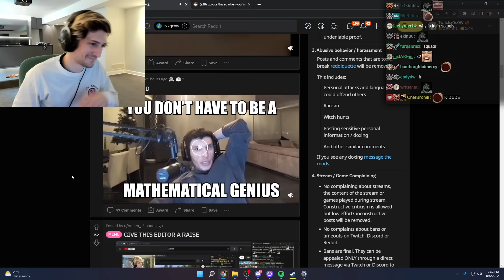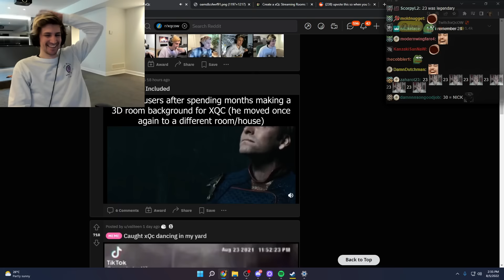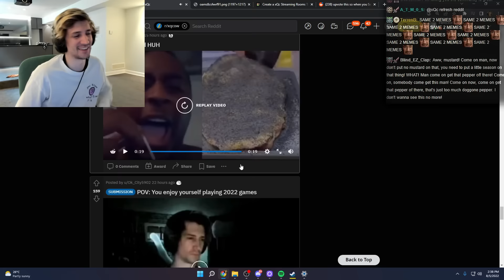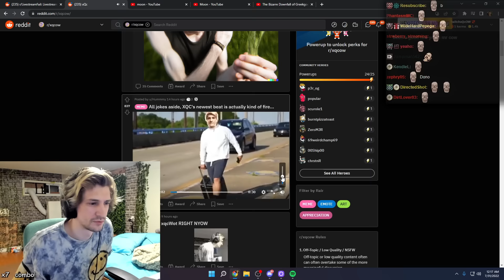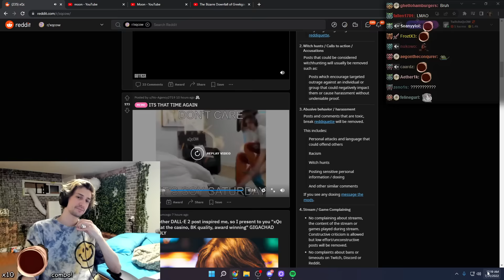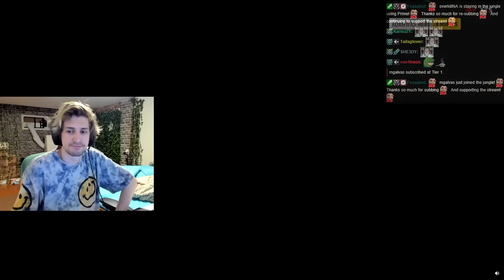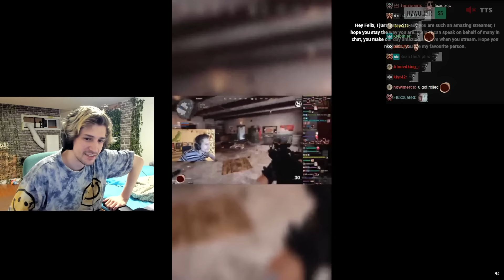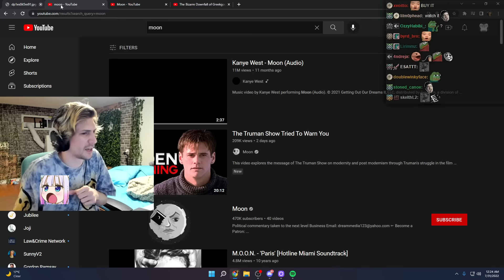xQc Reacts to Fan-Made Memes | Reddit Recap #263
The best reddit of all time.